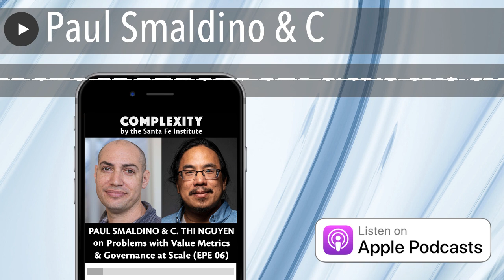Paul Smaldino & C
There are maps, and there are territories, and humans frequently confuse the two. No matter how insistently this point has been made by cognitive neuroscience, epistemology, economics, and a score of other disciplines, one common human error is to act as if we know what we should measure, and that what we measure is what matters. But what we value doesn’t even always have a metric. And even reasonable proxies can distort our understanding of and behavior in the world we want to navigate. Even carefully collected biometric data can occlude the other factors that determine health, or can oversimplify a nuanced conversation on the plural and contextual dimensions of health, transforming goals like functional fitness into something easier to quantify but far less useful. This philosophical conundrum magnifies when we consider governance at scales beyond those at which Homo sapiens evolved to grasp intuitively: What should we count to wisely operate a nation-state? How do we practice social science in a way that can inform new, smarter species of   political economy? And how can we escape the seductive but false clarity of systems that rain information but do not enhance collective wisdom?

Welcome to COMPLEXITY, the official podcast of the Santa Fe Institute. I’m your host, Michael Garfield , and every other week we’ll bring you with us for far-ranging conversations with our worldwide network of rigorous researchers developing new frameworks to explain the deepest mysteries of the universe.

This week on the show we talk to SFI External Professor Paul Smaldino at UC Merced and University of Utah Professor of Philosophy  C. Thi Nguyen . In this episode we talk about   value capture and legibility, viewpoint diversity, issues that plague big governments, and expert identification problems…and map the challenges “ahead of us” as SFI continues as the hub of a five-year international research collaboration into emergent political economies . (Find links to all previous episodes in this sub-series in the notes below.)

Be sure to check out our extensive show notes with links to all our references at complexity.simplecast.com . If you value our research and communication efforts, please subscribe, rate and review us at Apple Podcasts  or Spotify , and consider making a donation — or finding other ways to engage with us — at santafe.edu/engage .

If you’d like some HD virtual backgrounds of the SFI campus to use on video calls and a chance to win a signed copy of one of our books from the SFI Press, help us improve our science communication by completing a survey about our various scicomm channels . Thanks for your time!

Lastly, we have a bevy of summer programs coming up! Join us June 19-23 for Collective Intelligence : Foundations + Radical Ideas, a first-ever event open to both academics and professionals, with sessions on adaptive matter, animal groups, brains, AI, teams, and more.  Space is limited!  The application deadline has been extended to March 1st.

OR apply to the Graduate Workshop on Complexity in Social Science .

OR the Complex ity GAINS UK  program for PhD students.

(OR check our open listings  for a staff or research job!)

Mentioned & Related Links:

Transparency Is Surveillance
by C. Thi Nguyen

The Natural Selection of Bad Science
by Paul Smaldino and Richard McElreath

Maintaining transient diversity is a general principle for improving collective problem solving
by Paul Smaldino, Cody Moser, Alejandro Pérez Velilla, Mikkel Werling

The Division of Cognitive Labor
by Philip Kitcher

The Unreasonable Effectiveness of Mathematics in The Natural Sciences
by Eugene Wigner

On Crashing The Barrier of Meaning in A.I.
by Melanie Mitchell

Seeing Like A State
by James C. Scott

Jim Rutt

Slowed Canonical Progress in Large Fields of Science
by Johan Chu and James Evans

The Coming Battle for the COVID-19 Narrative
by Wendy Carlin and Samuel Bowles

Peter Turchin

In The Country of The Blind
by Michael Flynn

82 - David Krakauer on Emergent Political Economies and A Science of Possibility (EPE 01)

83 - Eric Beinhocker & Diane Coyle on Rethinking Economics for A Sustainable & Prosperous World (EPE 02)

84 - Ricardo Hausmann & J. Doyne Farmer on Evolving Technologies & Market Ecologies (EPE 03)

91 - Steven Teles & Rajiv Sethi on Jailbreaking The Captured Economy (EPE 04)

97 - Glen Weyl & Cris Moore on Plurality, Governance, and Decentralized Society (EPE 05)